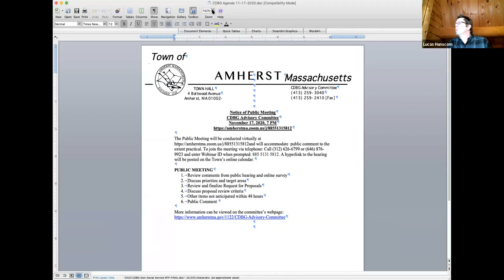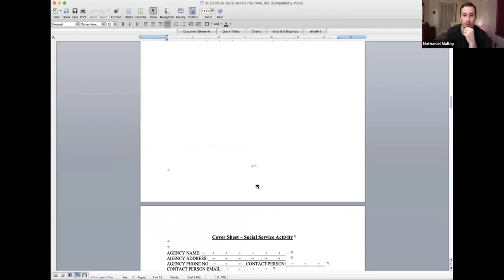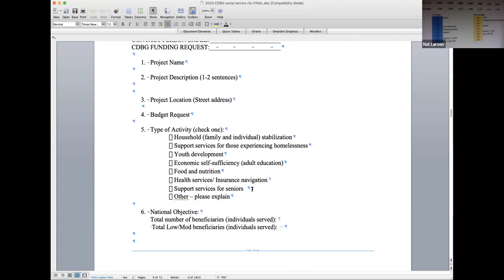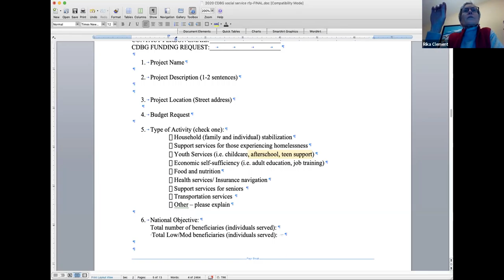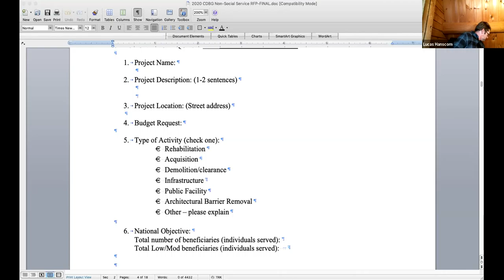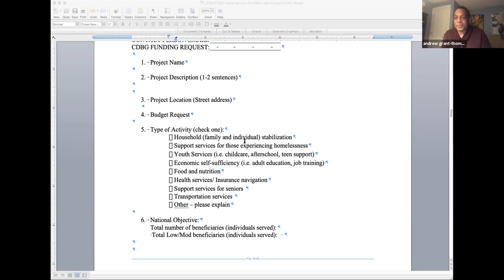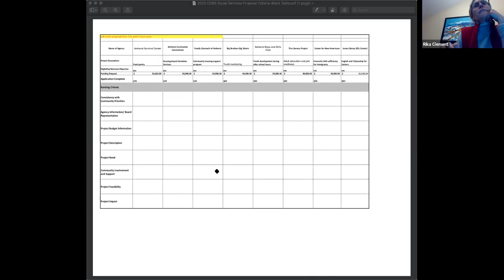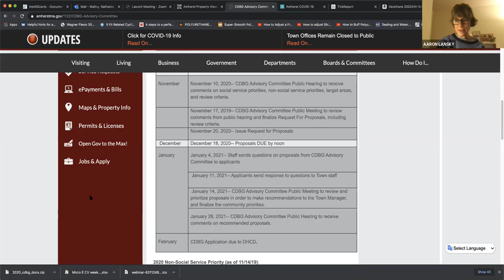CDBG Advisory Committee Public Meeting Nov 17, 2020